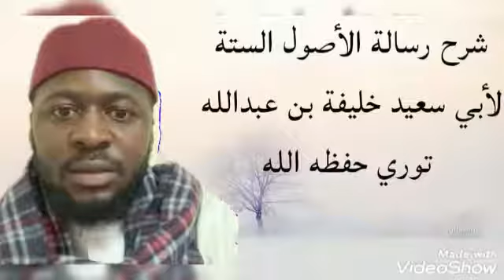شرح الأصول الستة بلغة انكو (1)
شرح رسالة الأصول الستة